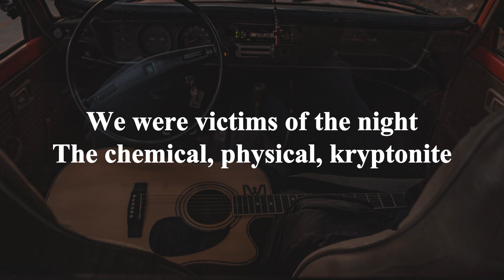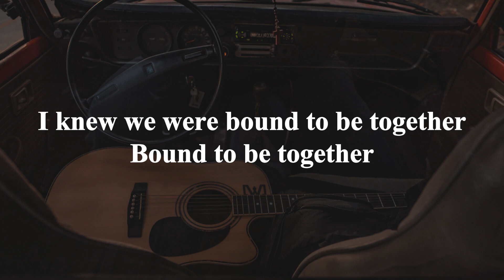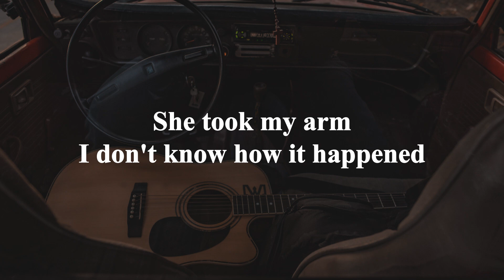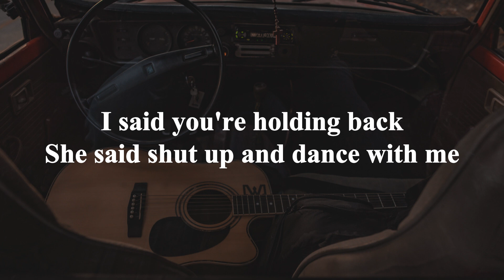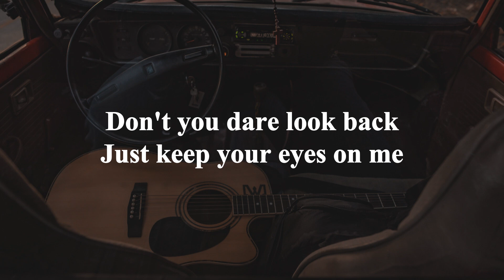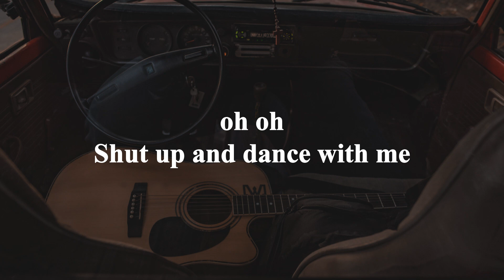Shut Up and Dance - Walk the Moon (Acoustic Guitar Karaoke with Lyrics)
Shut up and Dance – Walk the Moon is a fun, uplifting song to sing along to at karaoke night. This acoustic guitar karaoke version features lyrics for you to sing along to.

If you're looking for a fun, upbeat song to sing at your next karaoke night, then look no further! Shut up and Dance – Walk the Moon is the perfect song for you! This song is sure to get you up on your feet and motivated to have a good time. So get ready to sing and dance the night away!